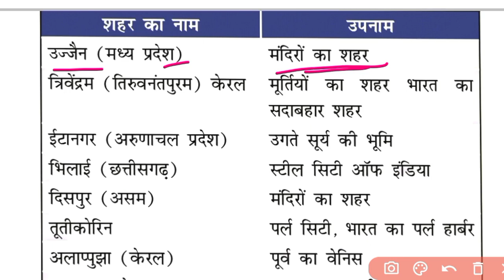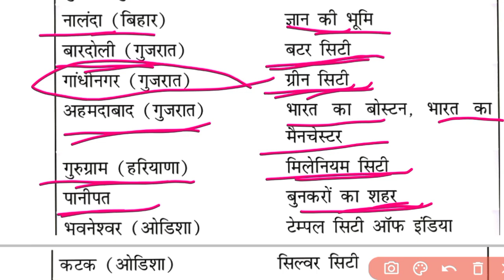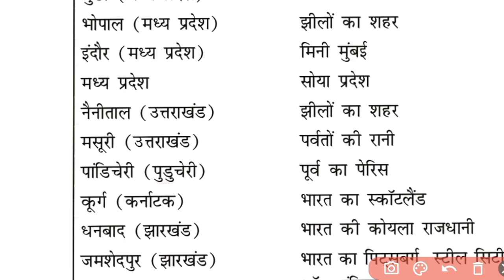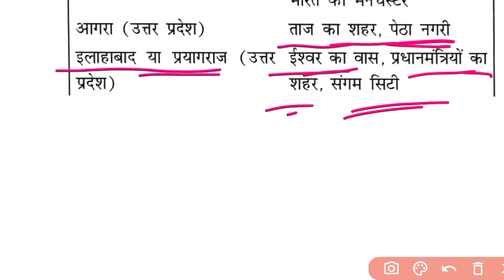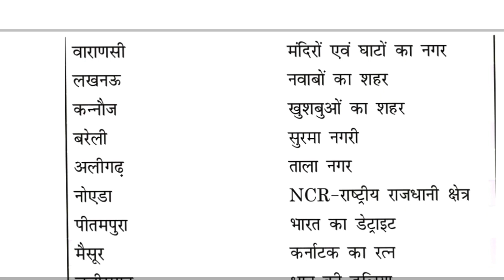भारत के प्रमुख शहरों के भौगोलिक उपनाम | Bharat Ke Shaharon Ke bhaugolik Upnaam|Geographical Surnames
SUNBIK Classes
From-Nalanda Bihar(india)

mahatvpurn anuchchhed,

mahatvapurna,mahatvpurn gk,

samvidhan ke mahattvapoorn anuched,

mahatvpurn samvidhan sanshodhan,

samvidhan anuched trick,anuched,

samvidhan ke anuched yaad karne ki trick,

anuched trick in hindi,

important article,

important articles,repeated article in exam in hindi,

,articles in hindi,

all important article in hindi,

important articles trick,

important questions,

महत्वपूर्ण अनुच्छेद,

भारतीय संविधान के अनुच्छेद,

अनुच्छेद,मौलिक अधिकार

static gk
samsamaayiki
book and authors
index 2021
pramukh niyukati 2021
cricket news
pramukh yojana
pramukh diwash
speedy varshikaank
speedy daily current affairs
speedy railway
speedy gk
speedy oneliner
speedy_current_affairs_2023
speedy mcq
speedy oneliner
speedy railway
speedy ntpc
speedy railway
utkarsh classes | utkarsh classes jodhpur |utkarsh classes current affairs |utkarsh book current affairs |utkarsh book question answer | utkarsh new book current affairs |

👉🏻भौगोलिक उपनाम
👉🏻भौगोलिक उपनाम भारत
👉🏻bharat ke bhogolik upnam trick
👉🏻vishwa ke prasidh sthan
👉🏻vishwa ke pramukh bhogolik upnam
👉🏻bharat ke pramukh bhogolik upnam gk trick
lucent
👉🏻rajasthan ke bhogolik upnam
👉🏻geographical surname of india
👉🏻geographical surnames of world
👉🏻geographical surnames
भौगोलिक उपनाम,भौगोलिक उपनाम भारत,bharat ke bhogolik upnam trick,vishwa ke prasidh sthan,vishwa ke pramukh bhogolik upnam,bharat ke pramukh bhogolik upnam\ncrazy gk trick,vishwa ke pramukh bhogolik upnam\nlucent,rajasthan ke bhogolik upnam,geographical surname of india,geographical surnames of world,geographical surnames